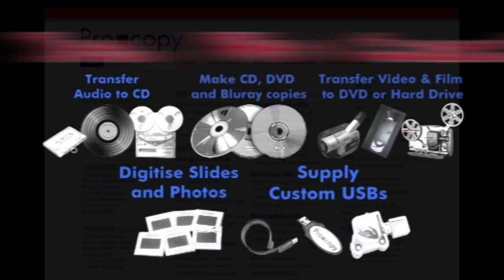The Profile Episode 100 - Special Guest Gary Dunn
This week we chat to a special guest for the 100th Episode